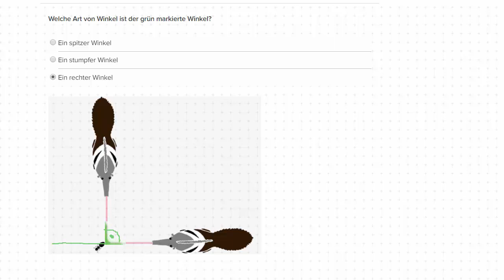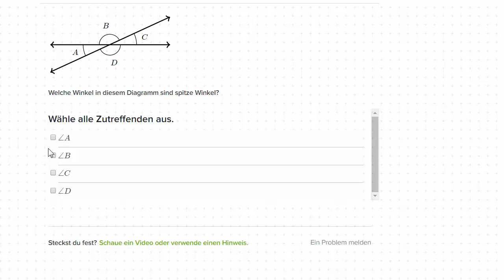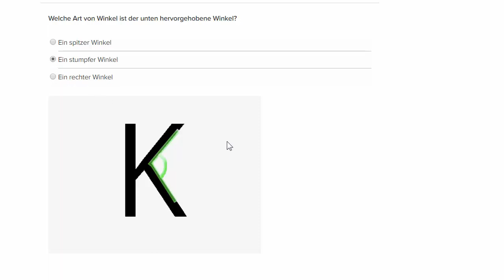Winkel erkennen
In dieser Übung auf unserer Khan Academy Testseite kannst Du üben spitze, stumpfe und rechte Winkel zu unterscheiden. Und manchmal kann Mathe ja echt lustig sein...